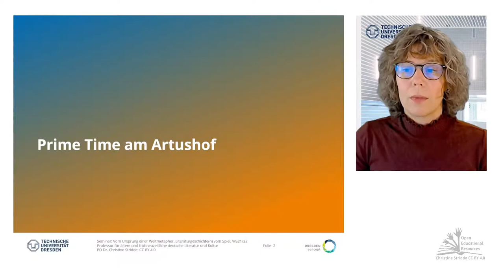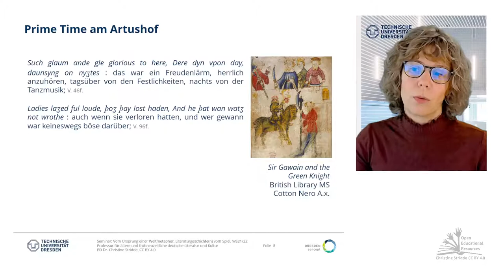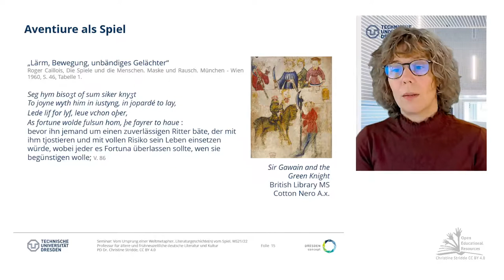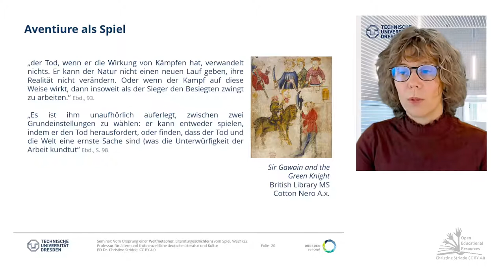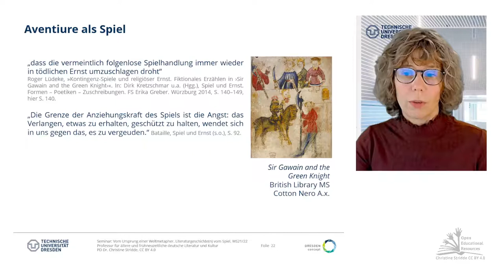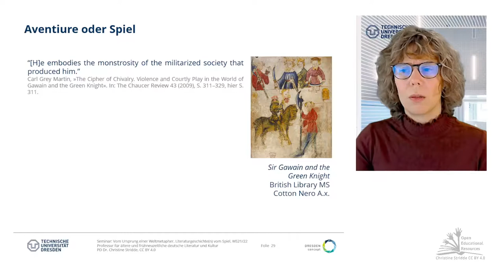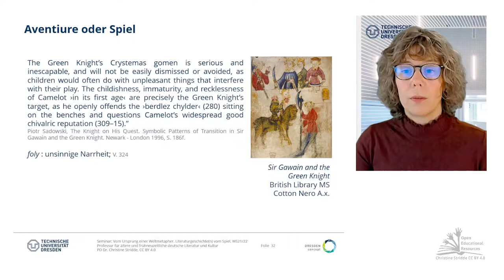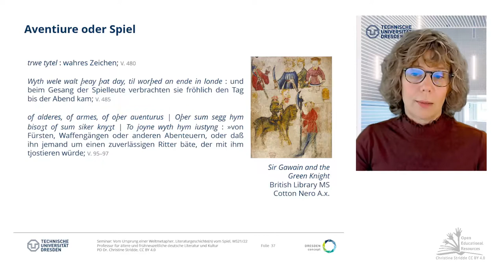08: Paidia am Artushof: ›Sir Gawain and the Green Knight‹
Wie in vielen klassischen und vor allem nachklasischen Artusromanen plegt im mittelengli-schen Epos Sir Gawain and the Green Knight  Arthur die Angewohnheit aus Gründen der Höfischheit an einem Festtag nicht zu Essen, bevor ihm eine Aventiure, oder eine 'mayn meruayle, that he myzt trawe' (»ein wunderliches Ereignis, an das er glauben konnte«; V. 94) erzählt würde. Während der Erzähler im mittelhochdeutschen Roman Wigalois Wirnts von Grafenberg immerhin auf die Augenzeugenschaft der zu erzählenden Ereignis-se bereit war zu verzichten, läßt der Zusatz, at he myzt trawe, den Wahrheitsanspruch der Aventiure-Erzählung, um den existentiellen Zweck vitaler Bedürfnisbefriedigung für die Mitglieder der Artusgesellschaft zu erfüllen, schon unbedeutend werden. Die Aventiure-Erzählung am Artushof rückt damit selbst in den Bereich der Fiktion, wodurch ihr Status von dem des Aventiure-Romans, der von ihr erzählt, nicht mehr unterschieden ist. Die Spannung zwischen Damals/Taten und Heute/Erzählen, die zum Beispiel Hartmann von Aue im Prolog des Iwein erst vorsichtig auslotet und welche den fiktionalen Charakter des Erzählten absichtsvoll verschleiert, ist im Sir Gawain aufgehoben; beides fügt sich zueinander und kann ohne Wertverlust miteinander substituiert werden. Die Geschichte muß überzeugend, aber nicht wahr sein! [...]